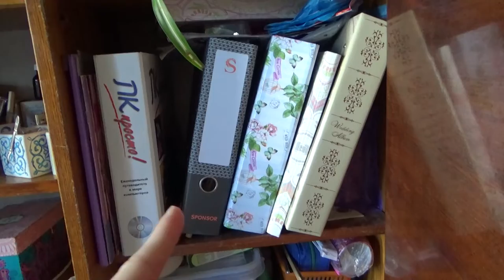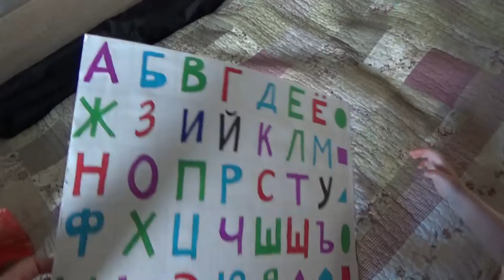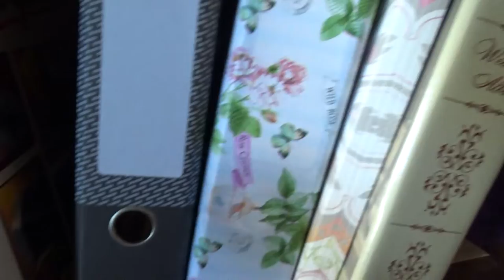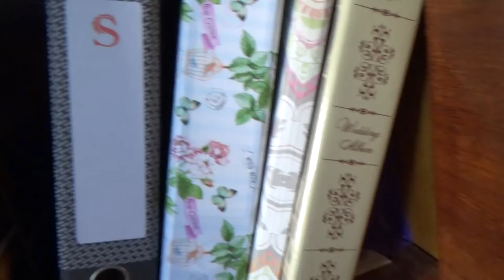Art Manij VLOG Новые обои и уборка